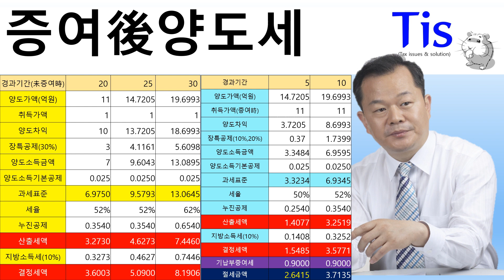올해안에 반드시 증여해야 하는 7가지 이유는?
올해 안에 증여해야만 하는 7가지 이유는?

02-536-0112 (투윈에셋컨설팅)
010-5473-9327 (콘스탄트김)